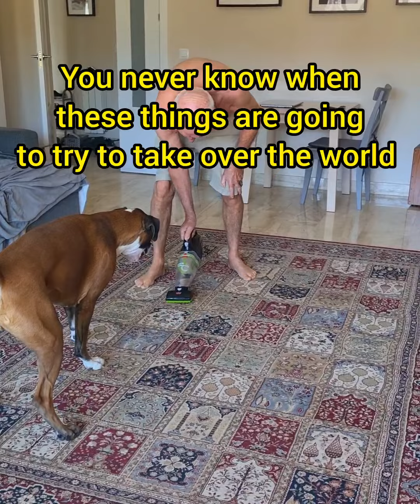boxer dog jobs around the house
These are my main jobs in the house! Who has a boxer dog with similar jobs?!